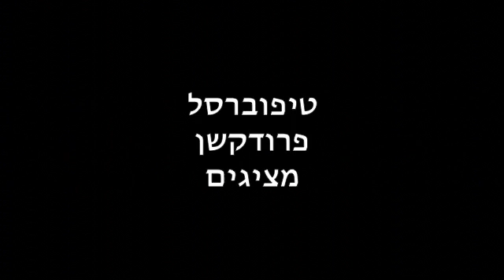tipomozart HD 720p Video Sharing